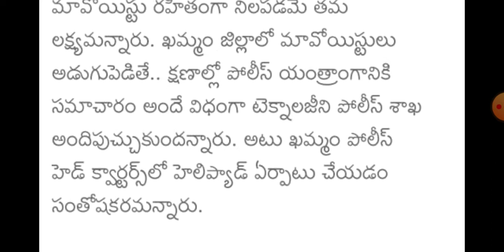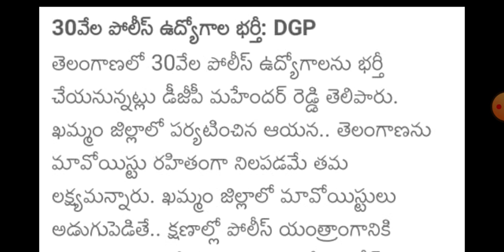Police notification leatest update||పోలీసు శాఖ లో 30000 పోస్టుల భర్తీ||ts police recruitment 2020-21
Tslprb leatest update ||పోలీసు శాఖ లో 30000 పోస్టుల భర్తీ ||ts police recruitment 2020-21
tspolicerecrutment2020-21